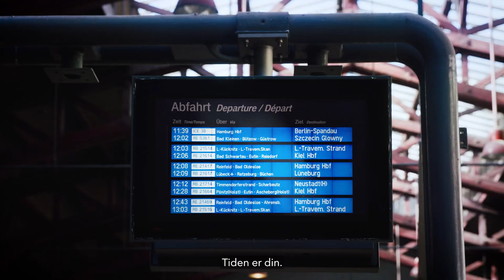Femern Bælt-tunnelen: Tættere sammen. Nye muligheder